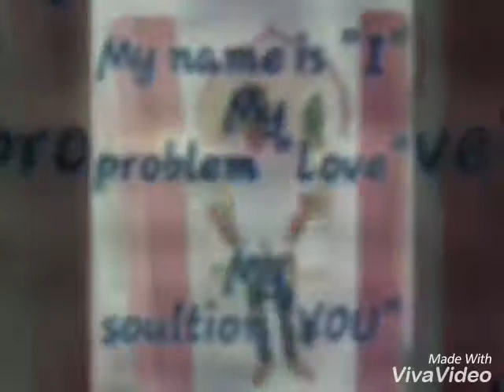college diya yaada rajindra bti Raman Sidhu